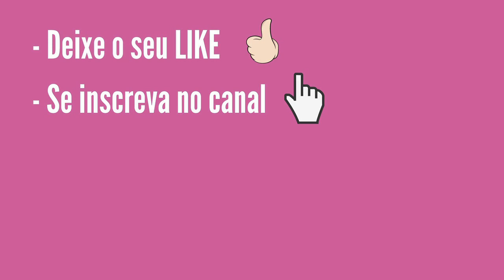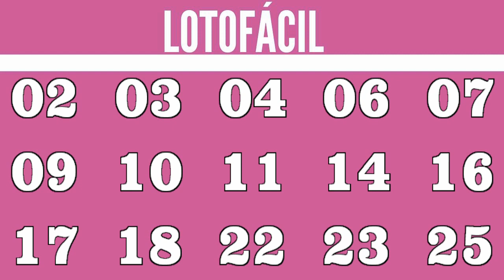Resultado da Lotofácil 2128 Dia 9 Loterias Caixa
- 62% entre os acertadores de 15 números;
- 13% entre os acertadores de 14 números;

- 10% ficam acumulados e são distribuídos aos acertadores dos 15 números nos concursos de final 0;
- 15% ficam acumulados para a primeira faixa (15 acertos) do concurso especial realizado em setembro de cada ano.

- 72% entre os acertadores de 15 números;
- 13% entre os acertadores de 14 números;
- 15% ficam acumulados para a primeira faixa (15 acertos) do concurso especial realizado em setembro de cada ano.

Fale conosco pelos comentários do canal no YouTube

Muito Obrigado!